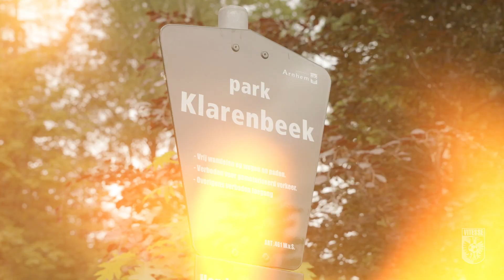Hoe is het met Filip Delaveris?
Filip Delaveris kwam in de winterstop naar Arnhem. In de afgelopen maanden is er veel gebeurd. We spreken de Noor tijdens een wandeling in Park Klarenbeek.